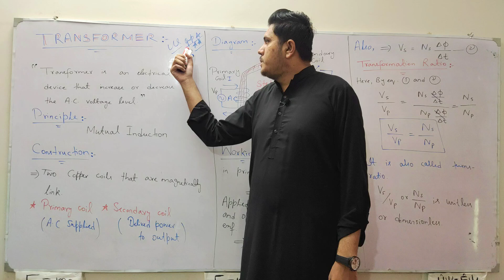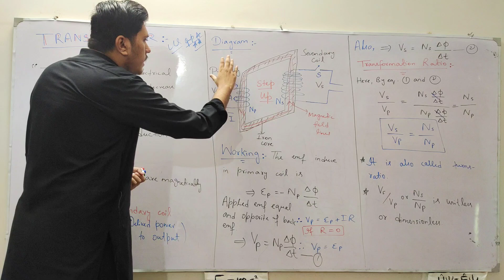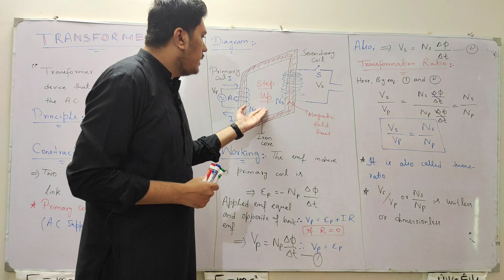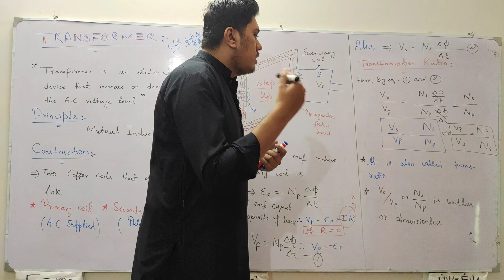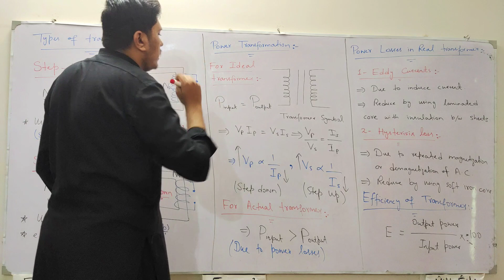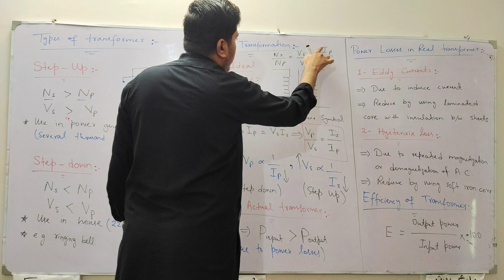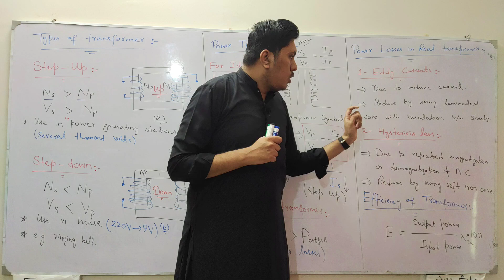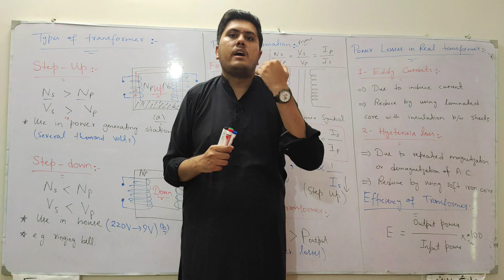Transformer Class 12 Physics | Transformer in Urdu/Hindi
Introduction 👇:-

This online lecture by Sir Muhammad Ibrahim talks about the "Transformer" in Chapter 15 of Electromagnetic Induction. Have a great day!

Related Searches 👇:-

Transformer Class 12 Physics
Transformer in electromagnetic induction
Principle of transformer
Construction of transformer
Power loss in transformer
Real transformer
Transformer Class 10 Physics
Efficiency of Transformer
Eddy Current loss in transformer
Hysteresis loss in transformer
Transformer ratio
Derivation of transformer
Working of transformer
Diagram of transformer
Transformer by Muhammad Ibrahim
Concept of transformer
Transformer in hindi
Transformer in Urdu

Electromagnetic Induction (Fsc Physics) related Topics 👇 :-

Tags 👇:-